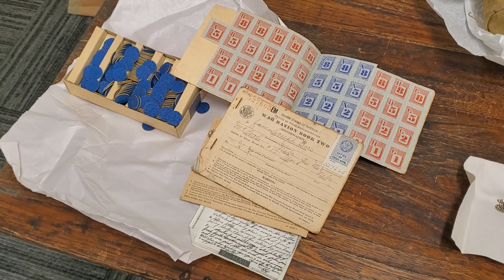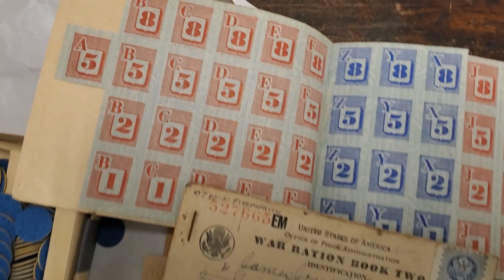Mondays at the Museum Episode 21: WW2 Start and End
Here's an abbreviated history lesson on WW2's start and finish